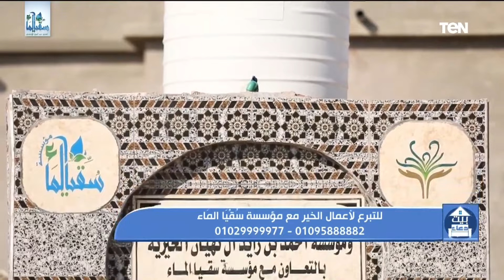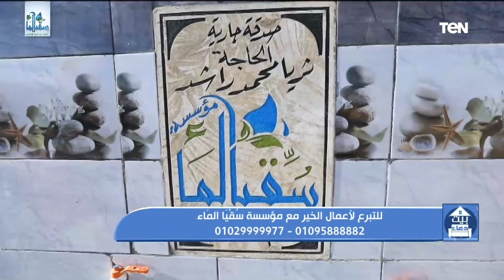جهود مؤسسة سقيا الماء في حفر الأبار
بيت_دعاء - لقاء مع الأستاذ عزت طاهر والشيخ أحمد المالكي مع الإعلامية دعاء عامر، ببرنامج بيت دعاء، والحديث حول جهود مؤسسة سقيا الماء.